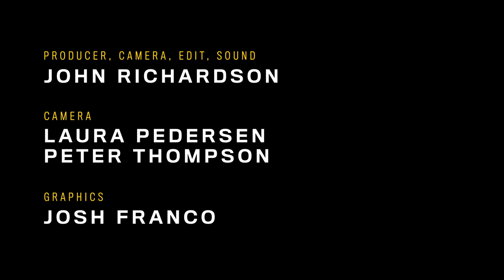Andrea Ramolo & Matt Epp perform 'Fill The Spaces' for NP Music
Andrea Ramolo Matt Epp and Sahra Featherstone perform 'Fill The Spaces'  for NP Music in the NP Music studio.
Toronto-based Andrea Ramolo’s latest album NUDA was produced by Michael Timmins of the Cowboy Junkies and is drawn from personal experiences with depression following a breakup.

Producer, Camera, Sound, Edit: John Richardson @johnrvideo
Camera: Laura Pedersen, Peter Thompson